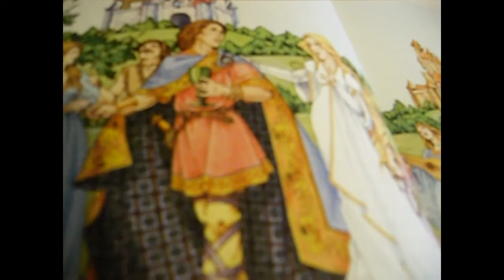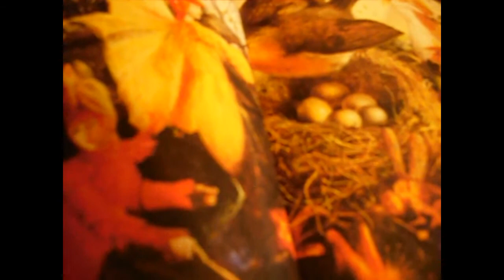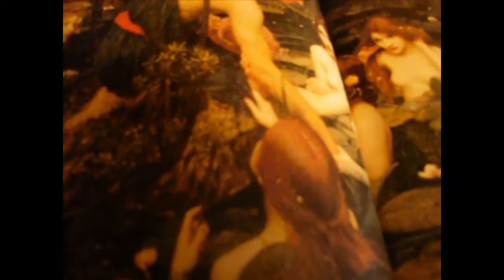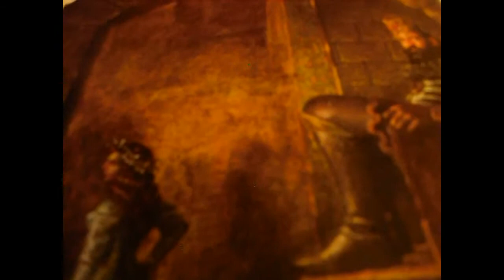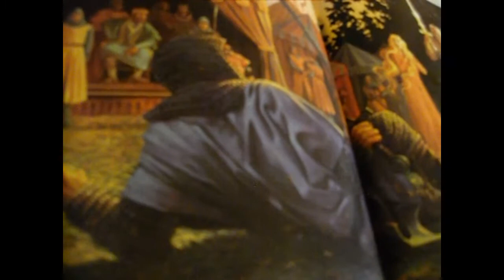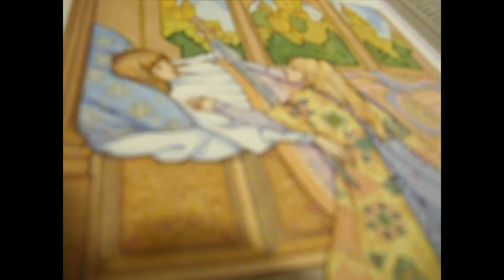Traumrecorder 1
Das wäre doch mal eine Anschaffung wert !